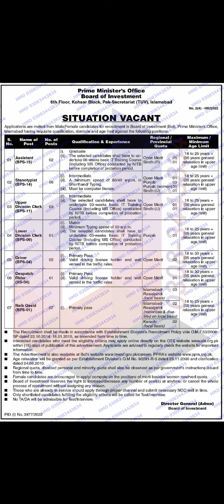Prime Minister's office Borad of investment jobs | Latest Government Jobs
Latest jobs in prime Minister's office Borad of investment jobs. Government of Pakistan current jobs multiple positions...2022..